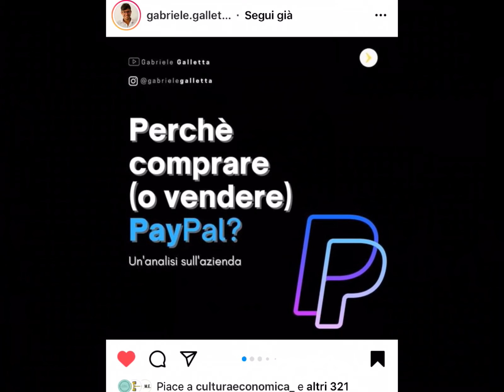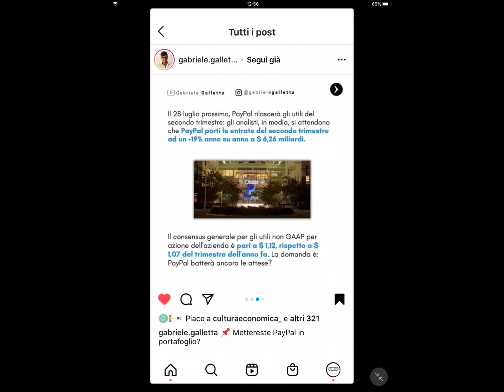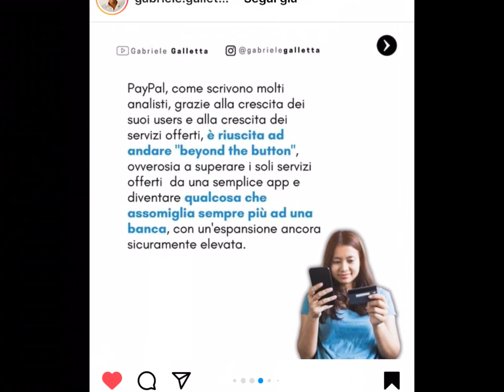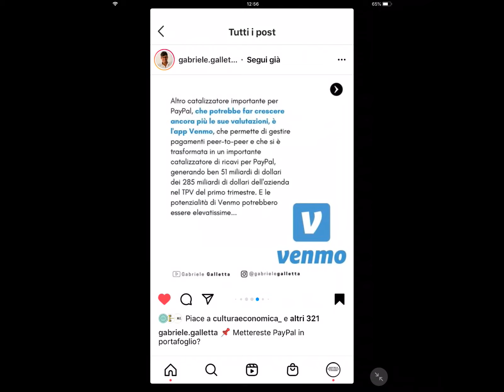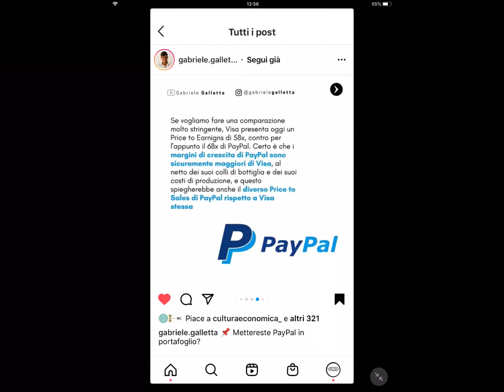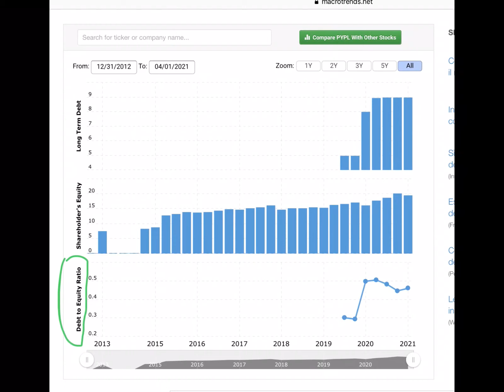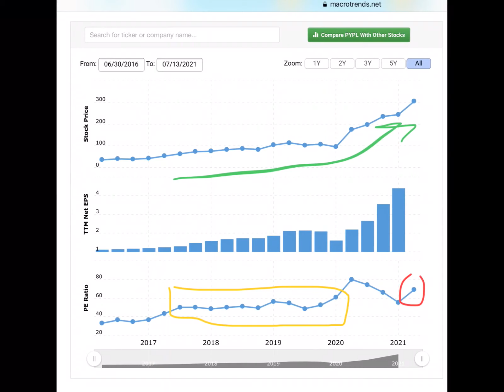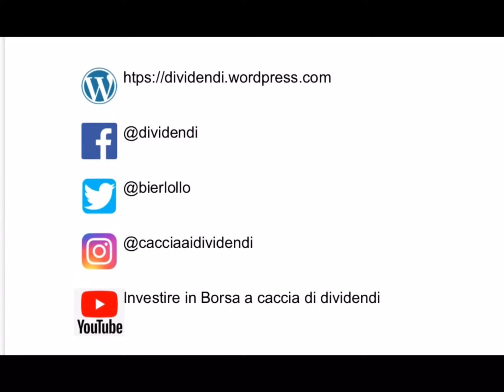ANALISI AZIONE PAYPAL ⚠️ È il momento di comprare?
💰 Investire in borsa non è uno scherzo, in ballo ci sono i nostri soldi! Attraverso il mio canale YouTube non vi dirò quale sarà la migliore azione dell’anno, semplicemente perché nessuno lo può sapere. Il mio obiettivo è fare educazione finanziaria, portarvi a fare scelte di investimento corrette e consapevoli, utilizzando gli strumenti classici di investimento: Etf, fondi, azioni, obbligazioni, certificates, assicurazioni, fondi pensione... Condividerò i miei investimenti come se fosse un diario di viaggio. Ovviamente aspetto i vostri commenti ☺️

🤙 Chat Telegram